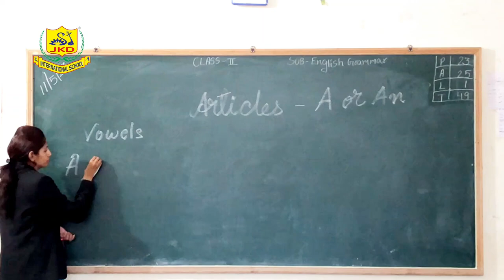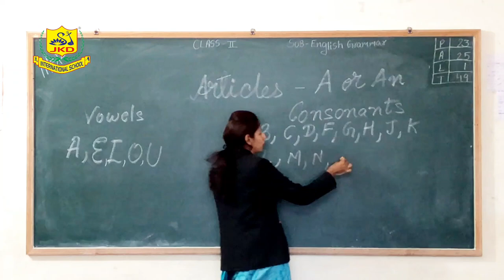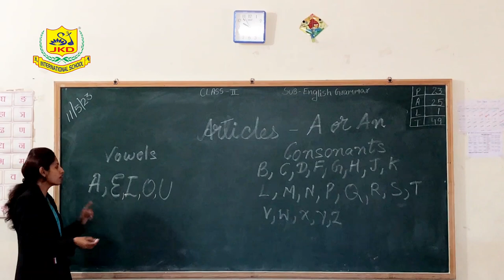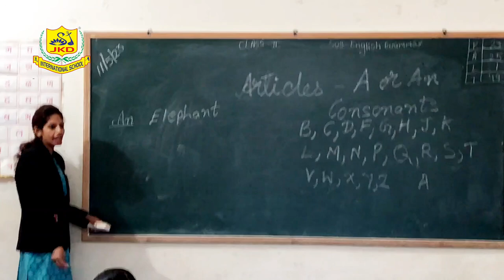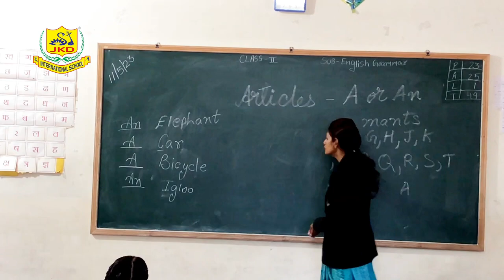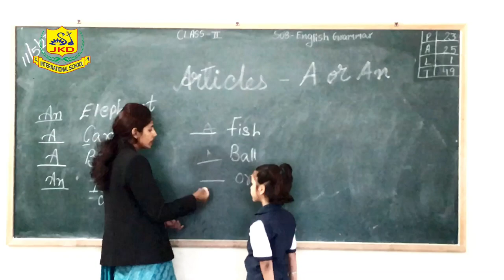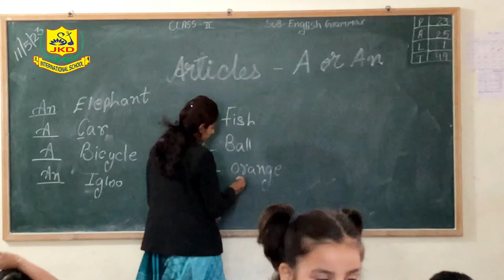ENGLISH CLASS BY MAUSHMI MA'AM